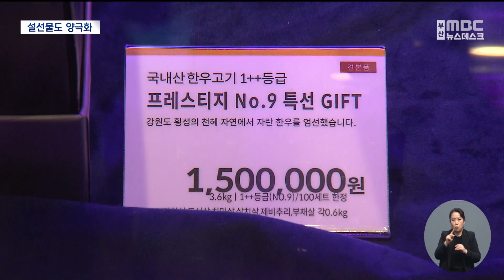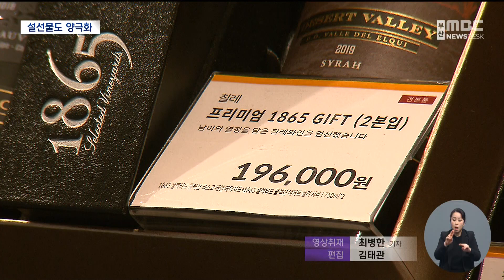설선물, '하이엔드vs가성비' 양극화 심화 (2023-01-17,화/뉴스데스크/부산MBC)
▶코로나19 일상회복이 시작된 이후 첫 설을 앞두고 명절 선물 매출이 크게 오르고 있습니다. 물가와 환율, 금리 모두 크게 오른 이른바 3고 시대를 맞아 설 선물도 초고가 '하이엔드' 상품과 싸지만 알찬 구성의 '가성비' 제품으로 양극화가 더욱 뚜렷해지는 모습입니다.